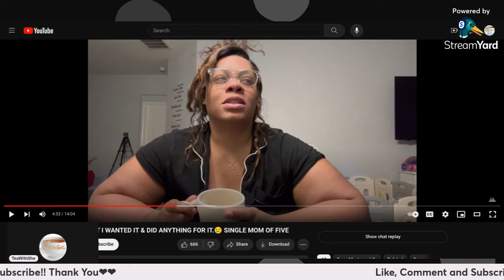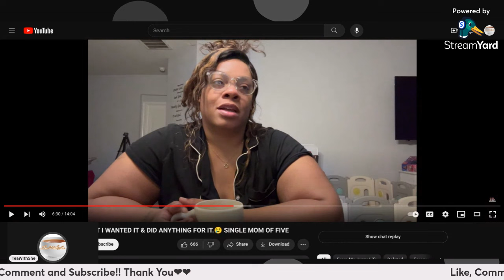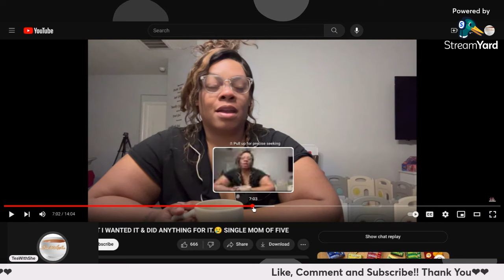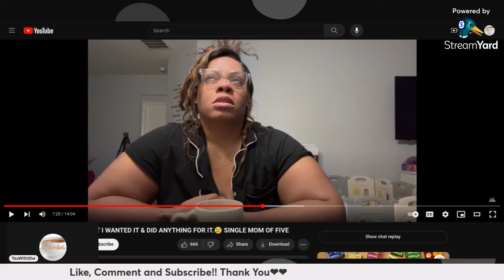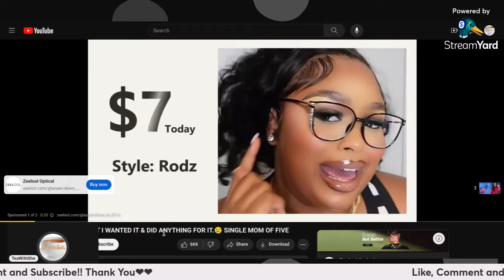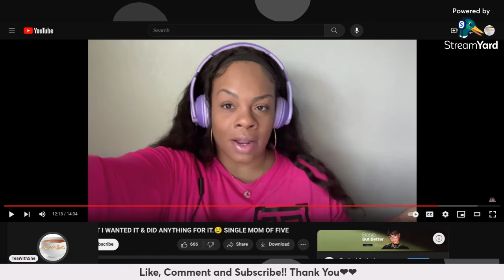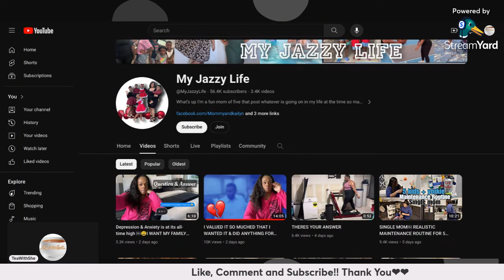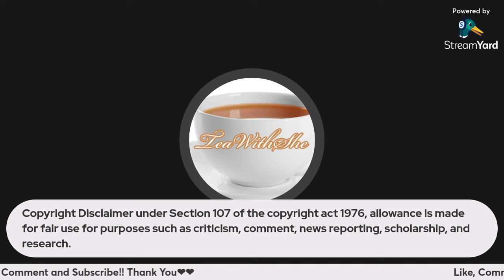My Jazzy Life Sacrificing Happiness for a 2 Parent Household